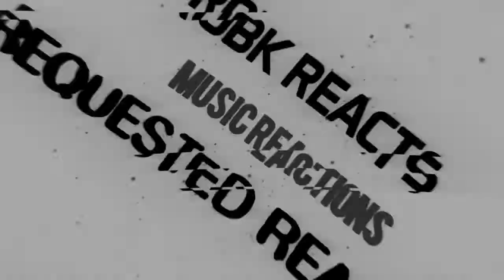First Time Hearing - Citizen Cope - Bullet And A Target - Requested Reaction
I React to Citizen Cope - Bullet And A Target (Crossroads 2013)

Listen ad-free with YouTube Premium
Song
Bullet and a Target
Artist
Doyle Bramhall II & Citizen Cope
Album
Crossroads Guitar Festival 2013
Writers
Clarence Greenwood
WMG (on behalf of Rhino Warner); AdRev Publishing, SOLAR Music Rights Management, and 3 Music Rights Societies